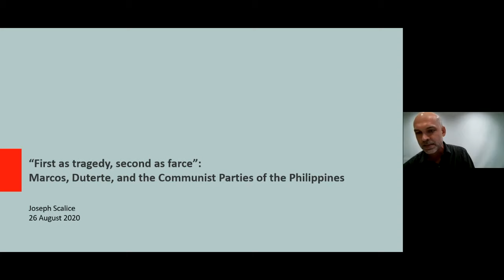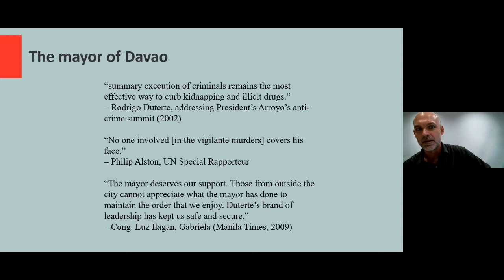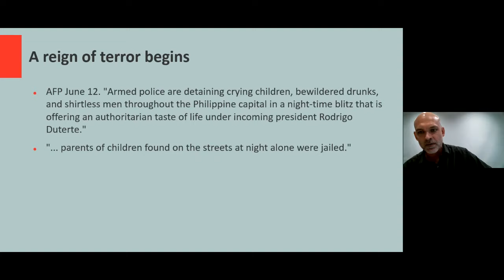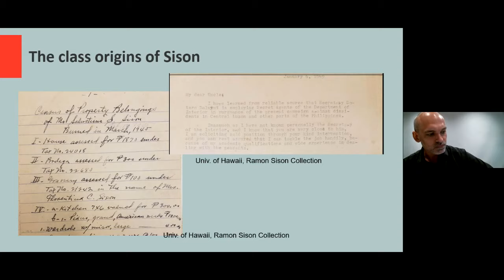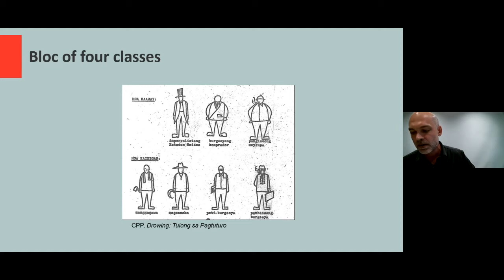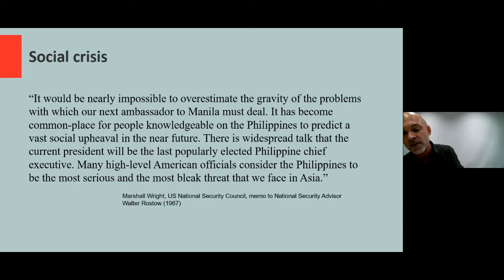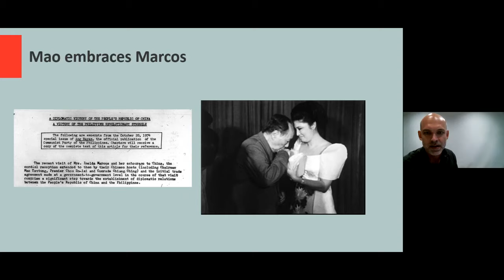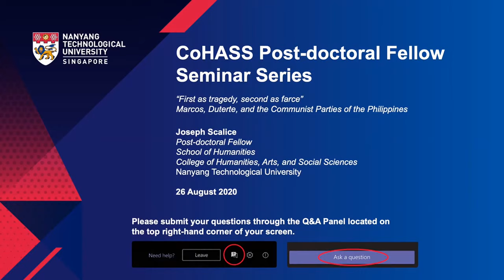"First as tragedy, second as farce": Marcos, Duterte and the Communist Parties of the Philippines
A lecture delivered on August 26 2020 by Dr. Joseph Scalice, postdoctoral researcher at Nanyang Technological University (NTU) as part of the College of Humanities Arts and Social Sciences Postdoctoral Fellows Seminar Series. The lecture examines the historical roots of the enthusiastic support which the Communist Party of the Philippines gave to Rodrigo Duterte as he took office as president in 2016.

* My doctoral dissertation, which deals with this history in heavily cited detail, is available